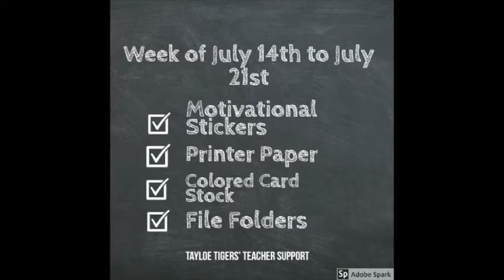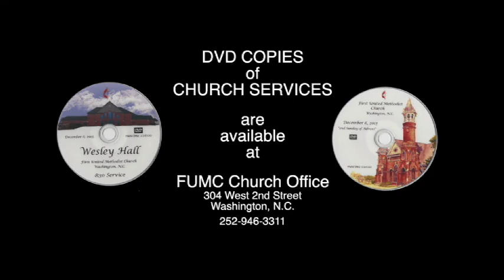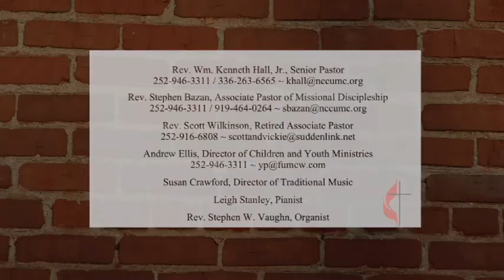7 14 19 CENTERPOINT